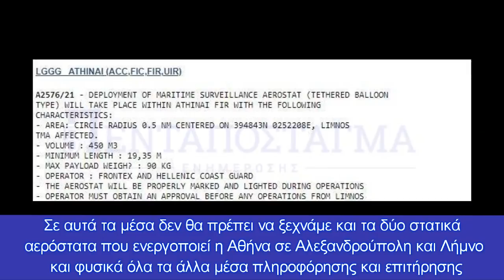Προβληματισμός για τον ρόλο του Πακιστάν στην επιχείρηση απεγκλωβισμού των Αφγανών διερμηνέων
Η Ελλάδα από την Δευτέρα έχει σε συνεχή παράλληλη πτήση και τα δύο μη επανδρωμένα αεροσκάφη Heron
Το Αφγανιστάν έχει μετατραπεί σε νέα πηγή προσφύγων και μεταναστών. Σύμφωνα με τις πρώτες εκτιμήσεις, περί τις 100.000 Αφγανών πολιτών θα αρχίσουν το μεγάλο ταξίδι προς την Δύση. Ορισμένοι σύμφωνα με πληροφορίες του Πενταπόσταγμα είναι ήδη καθοδόν καθώς είχαν έγκαιρη πληροφόρηση για την επερχόμενη νίκη των Ταλιμπάν και αυτό έχει ως αποτέλεσμα η Ευρώπη να έχει ήδη κινητοποιηθεί.
Είναι χαρακτηριστικό πως η Ελλάδα από την Δευτέρα έχει σε συνεχή παράλληλη πτήση και τα δύο μη επανδρωμένα αεροσκάφη Heron που απέκτησε από το Ισραήλ.
Το ένα πετούσε στην περιοχή Ρόδου, Σύμη, Τήλο, Χάλκη, Κάρπαθο ενώ το δεύτερο διέτρεχε όλο το Αιγαίο κατά μήκος της περιοχής από την Σκύρο και την Χίο μέχρι την περιοχή που περιπολούσε το δεύτερο.
Σε αυτά τα μέσα δεν θα πρέπει να ξεχνάμε και τα δύο στατικά αερόστατα που ενεργοποιεί η Αθήνα σε Αλεξανδρούπολη και Λήμνο και φυσικά όλα τα άλλα μέσα πληροφόρησης και επιτήρησης που διαθέτουν οι Ένοπλες Δυνάμεις συνεπικουρούμενα από μονάδες της FRONTEX η οποία δήλωσε μεταξύ άλλων: «Παρακολουθούμε στενά την κατάσταση στην περιοχή. Λόγω των εξελίξεων στο Αφγανιστάν οι προσφυγικές πιέσεις στα εξωτερικά σύνορα της ΕΕ είναι πιθανό να αυξηθούν.»
  Εν τω μεταξύ ώρες αγωνίας ζουν οι δύο Αφγανοί διερμηνείς με τις οικογένειές τους που συνεργάστηκαν με την Ελληνική Δύναμη Αφγανιστάν όσο αυτοί επιχειρούσε σε αυτό το επικίνδυνο θέατρο επιχειρήσεων.
Είναι καλά στην υγεία τους. Είναι εγκλωβισμένοι στη Καμπούλ. Ανησυχούν ολοένα και περισσότερο όσο περνά η ώρα για την σωματικής τους ασφάλεια. Συνεχώς έξω από το διαμέρισμα στο οποίο έχουν συγκεντρωθεί ακούγονται πυροβολισμοί και αλαλαγμοί «Αλλάχ ου Άκμπαρ». Η Αθήνα είναι σε διαρκή επικοινωνία μαζί τους. Το τιτάνιο έργο του απεγκλωβισμού τους έχει αναλάβει η πρεσβεία της Ελλάδας στο Πακιστάν.
Γίνεται προσπάθεια οι άνθρωποι αυτοί να φυγαδευτούν με αεροσκάφη Ευρωπαϊκών χωρών. Προβληματισμό μόνο έχει προκαλέσει το γεγονός πως το Πακιστάν ως στενός σύμμαχος της Τουρκίας μπορεί να προκαλέσει ζημιά στην όλη επιχείρηση προκειμένου να μειώσει το κύρος της Ελλάδας στον Αφγανικό πληθυσμό ο οποίος σε γενικές γραμμές έχοντας στο μυαλό του ακόμα την ανάμνηση του Μεγάλου Αλεξάνδρου δεν θεώρησαν την Ελληνική Στρατιωτική Δύναμη ως κατακτητή.